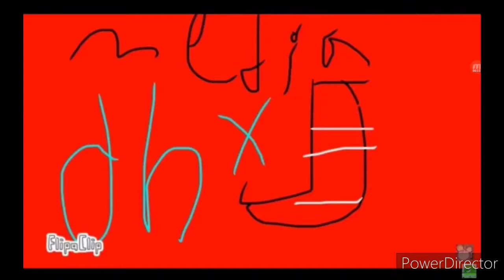newest preview 2!!!!preview 2 dhx media's world